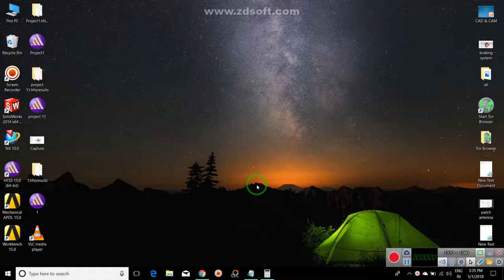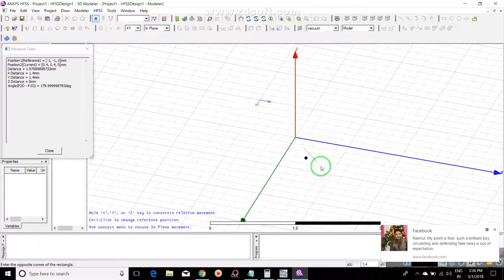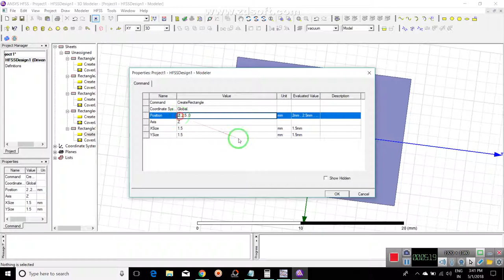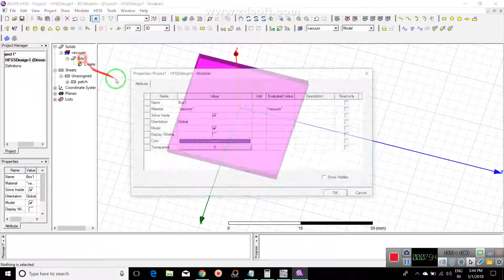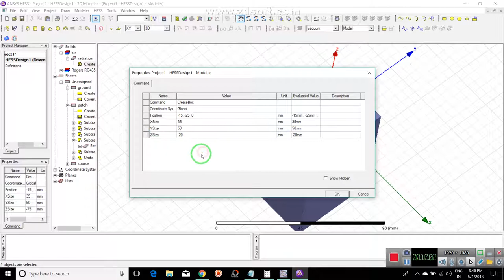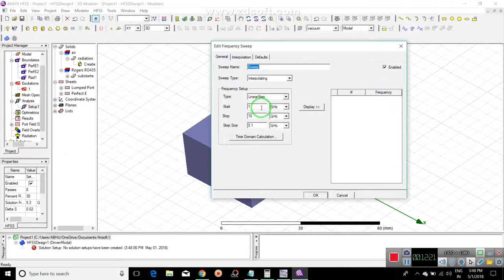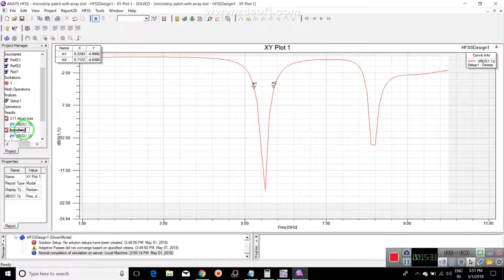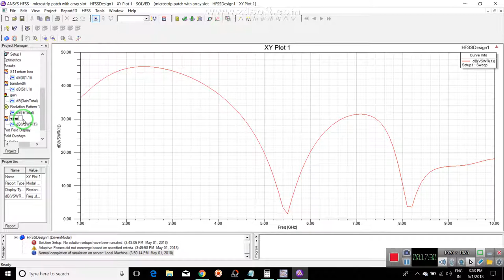Microstrips Patch antenna with slot array using HFSS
Totay I'll show you how to evaluate the the value of Microstips Feed antenna in HFSS software where a bluetooth frequency is used and slot in antenna with array
Project Engineer
e-CAD technologies Pvt Ltd , New Delhi